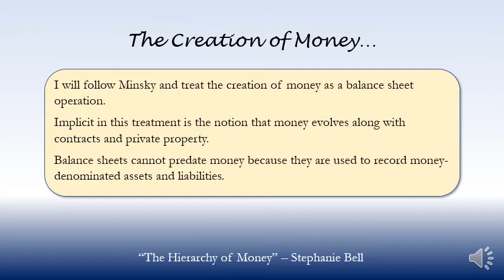The Creation of Money... - Stephanie Bell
Quote from: The Hierarchy of Money
Stephanie Bell / Kelton